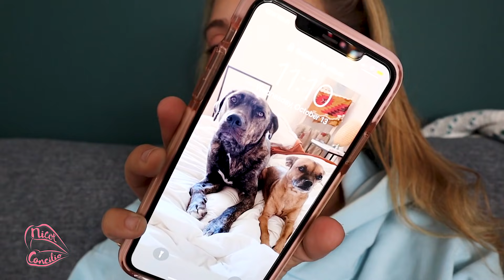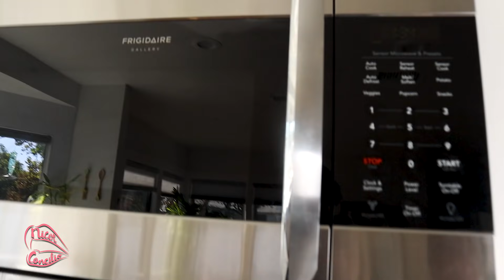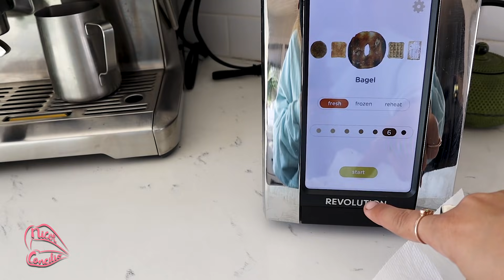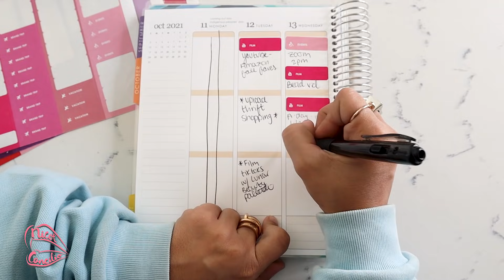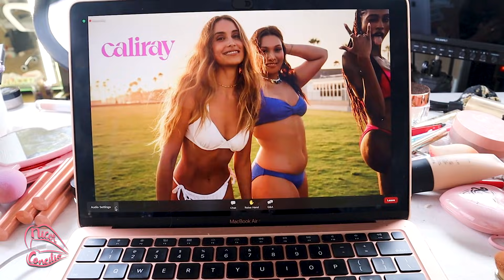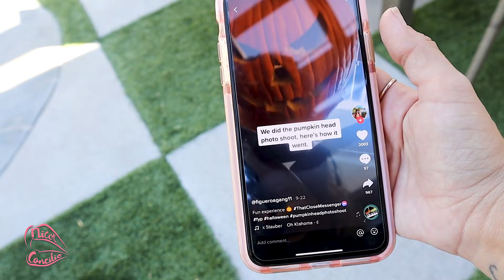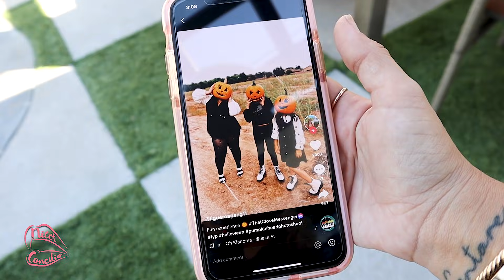VLOG: day in my life as a content creator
Hey everyone!!! I hope you enjoyed watching the vlog, a day in my life as a content creator! Let me know how you're liking vlogs and if I should do more!!!